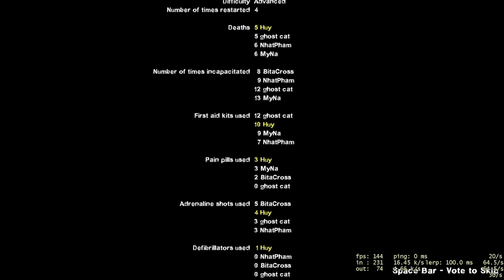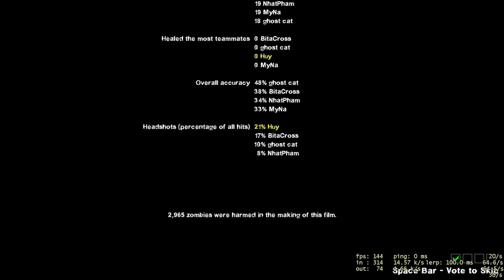L4D2 - Doom, EP 2: The Shores of Hell with Minh, Bita, MyNa, Long and Nhat - 24/04/2022